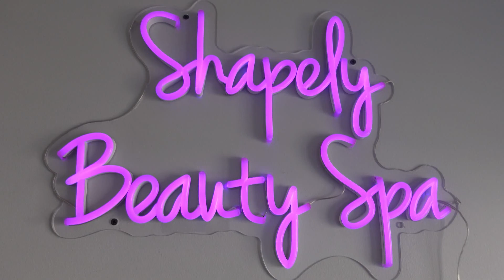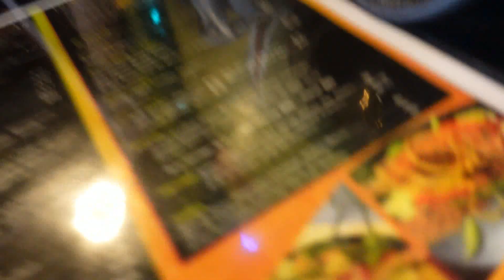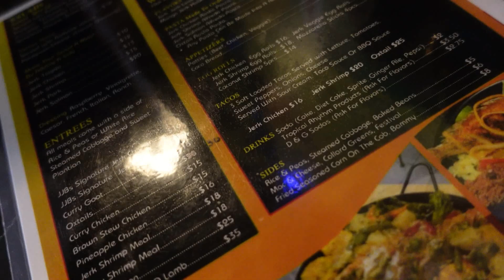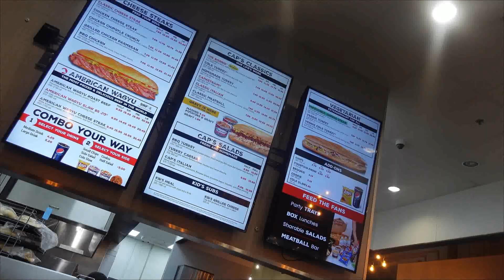WEEKLY VLOG | BROW LAMINATION + CAR WASH + THINGS ARE COMING TOGETHER | DARLENE RENAE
HEY LOVELIES! Come spend a week with me as we take care of some business and personal care.